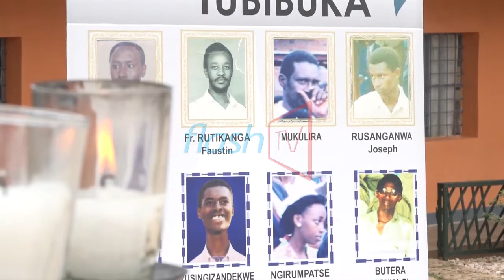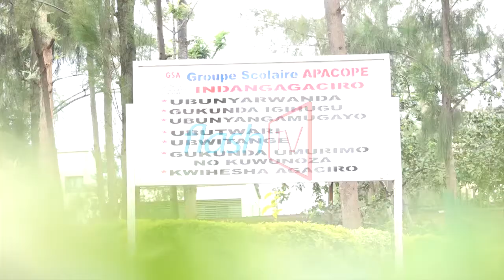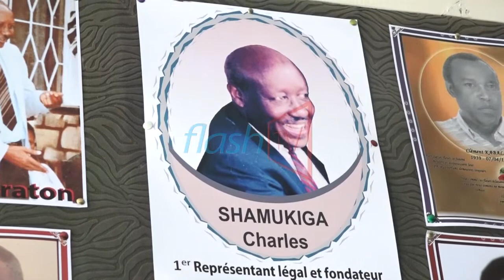Shamukiga Charles yashimiwe